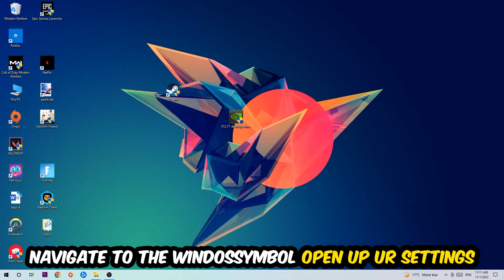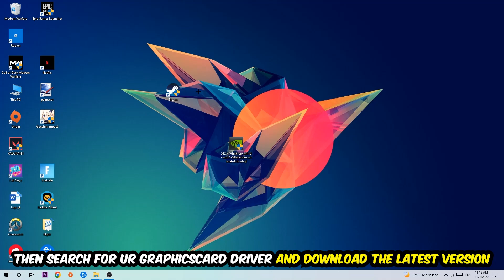Space Engineers – How to Fix Fps Drops & Stuttering – Complete Tutorial